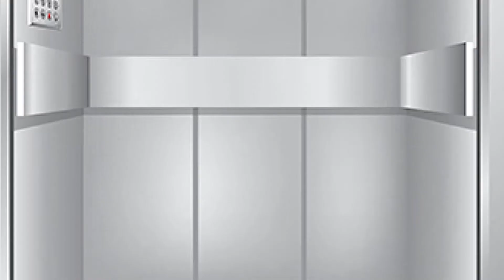Elevate Hope Podcast #2 | Pastor Bill Hawkins | "A Life Transformed"